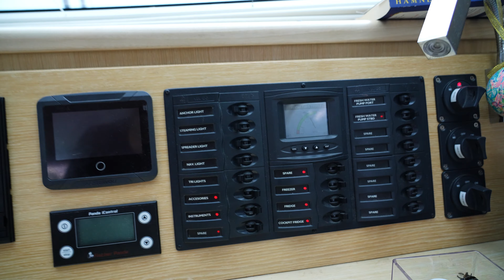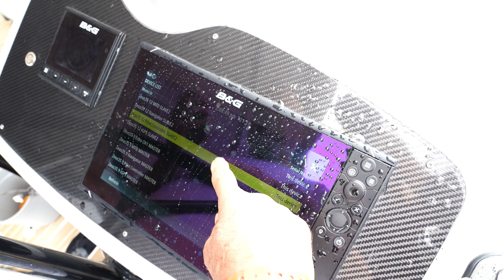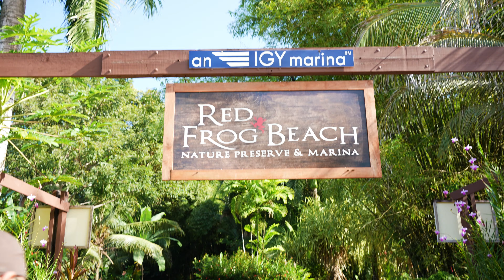Autopilot DRAMA on our Sailing Catamaran AGAIN, now in Isla Bastimentos | Harbors Unknown Ep. 88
In this lifestyle we are continually pushing our boundaries and facing fears, giving way to awesome experiences for a more enriching life. But the path is not easy, especially when dealing with failing boat parts, since actual availability is still an issue, and may delay our departure for our next big port. Join us on Panama’s Isla Bastimentos where lush jungle gives way to white sand beaches and otherworldly caves as we try to solve our latest mystery.

A huge thank you to our Patrons, we are so grateful for your support!

If you're new here, Harbors Unknown is the story of two dreamers, Kristin & Fabio Potenti, & our dog Yoda. We're a small family living aboard our catamaran, Wanderlust, sailing to Harbors Unknown. Exploring the world, connecting with people and places through the local cuisine, and showing how great food can be cooked on a boat with limited space and resources. Seeking to balance the desire to explore and travel to beautiful, remote locations while leaving no footprint, minimizing the Hawthorne effect of the observers who change the environment she or he observes.

We hope to inspire people and showcase the possibility of living an alternative lifestyle that provides freedom and fulfillment, all while keeping it real. Sharing the trials and tribulations of living off-grid, acknowledging the discomfort of detoxing from the modern world, finding pleasure in the subtleties of nature and joy in simplicity. Attempting to understand what makes the world tick and tock but also trying to gain a deeper comprehension of ourselves and identify what will satisfy that hunger for further exploration, for purpose.  We have set off on our voyage sailing around the world, exploring the beautiful waters of South Florida, the Florida Keys, Bahamas, the US East Coast, and Panama.

Have you watched our other videos in Panama?

Start Watching from the Beginning!

TIMECODES
00:00-06:39 Troubleshooting our autopilot
06:40-12:28 Exploring the jungle on Isla Bastimentos
12:29-22:50 An unexpected adventure